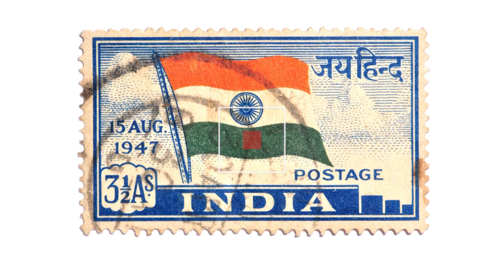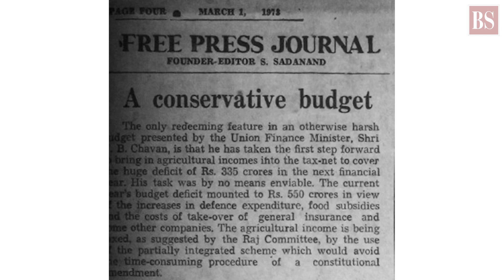Some of India’s landmark Budgets since Independence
If we look at the history of Budgets in India, some of the most remarkable Budgets have come against the backdrop of crises like covid-19 pandemic that the country is facing today. Let’s look at some landmark Budgets